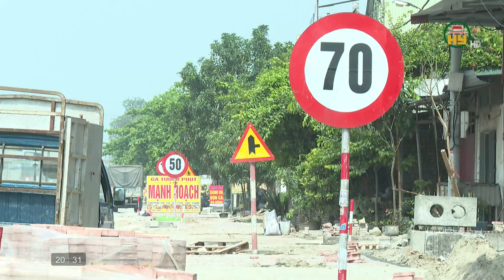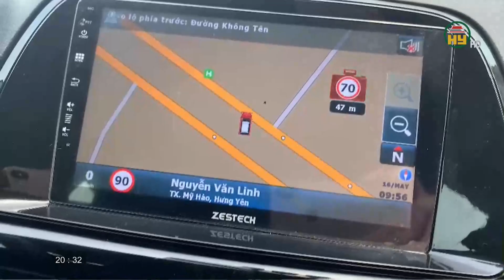Bất cập đặt biển báo giao thông